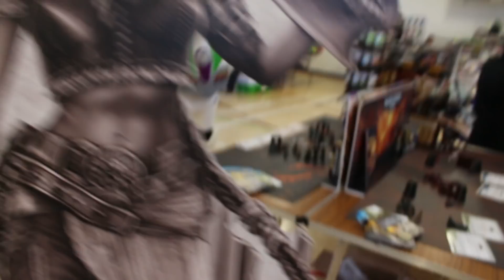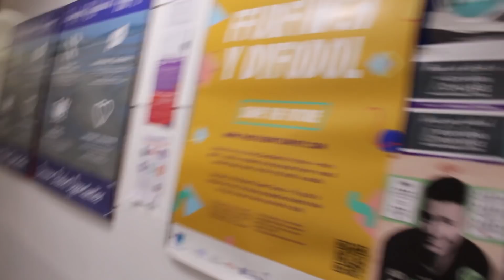Buzz Lightyear Challenge at GeekedFest Swansea 2018 (GeekTime S01E04)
Buzz Lightyear Cosplay Challenge. Every time someone shouts "Andy's Coming", Shack has to stop still and pretend to be a toy. Will he succeed?

This week, the geeky duo are at GeekedFest Swansea this week.

If you have any suggestions for the Skybot Challenge, Head to Head Challenge or for events you would like to see us at just put down a comment or message us on social media.

Also if you're feeling that extra bit nice then click the thumbs up :)